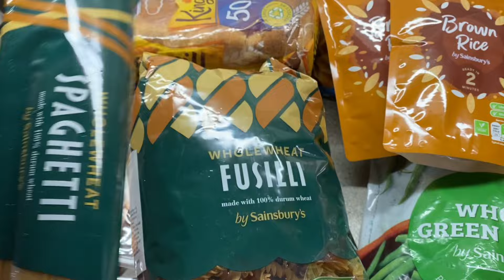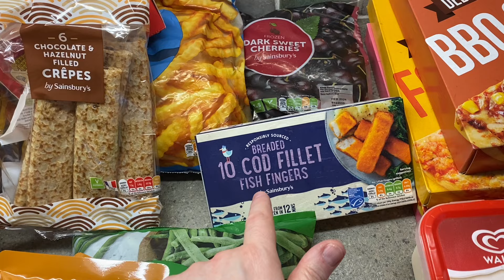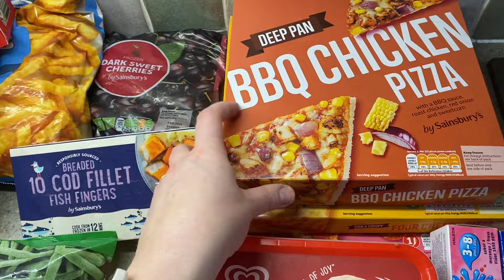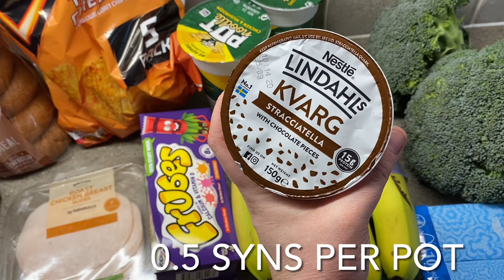Sainsbury’s Slimming World and family shopping haul | Grocery haul UK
Thank you for taking the time out of your day to spend here, this is a Slimming World / Family Grocery haul from Sainsburys.